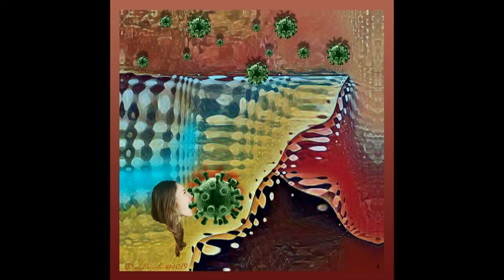External Combustion by David Kessler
This is a slideshow of my digital artwork and digital illustrations.